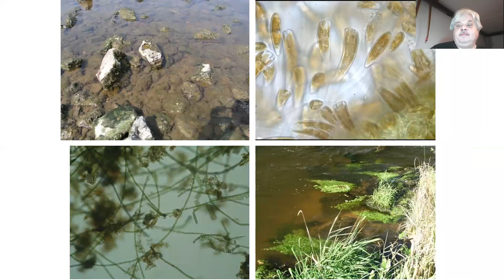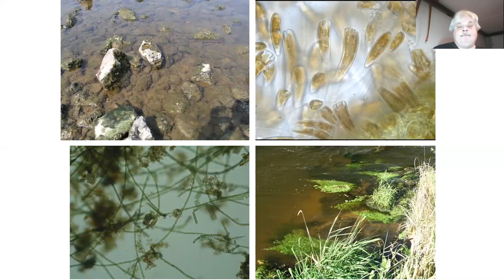Vize Labe 2050: Přednáška Vlastimila Karlíka